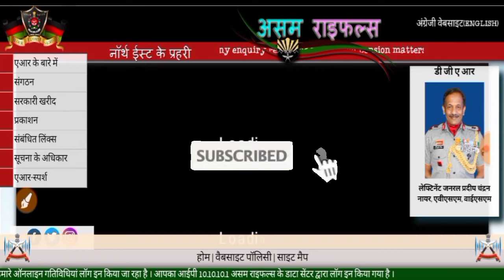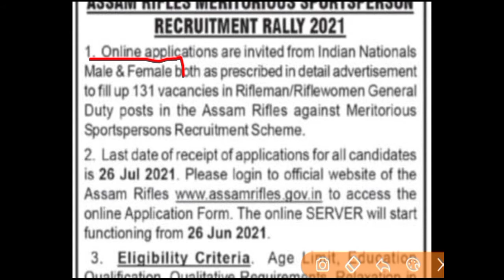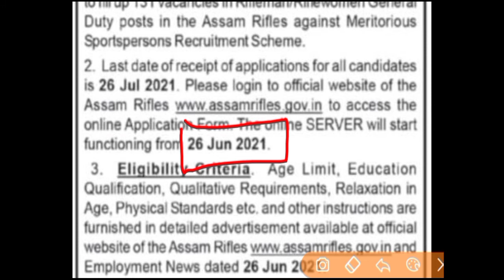ASSAM RIFLES VACANCY OUT 2021 || Assam rifle bharti 2021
🇮🇳 Jai Hind 🇮🇳
       Dosto

Jai Hind
Dosto

Thanks watching my vedio 🙏🙏🙏 freeknowledge1998 se